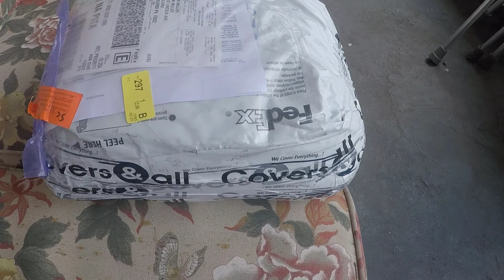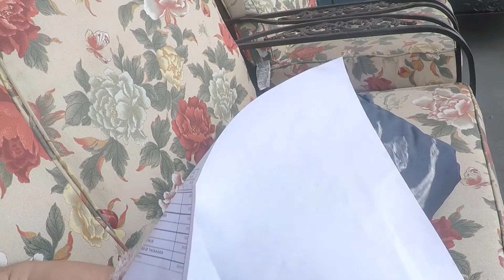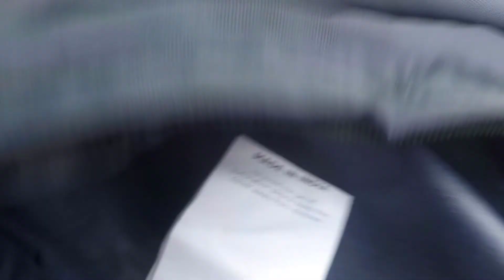Coversandall cushion covers review with before and after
coversandall cushion covers